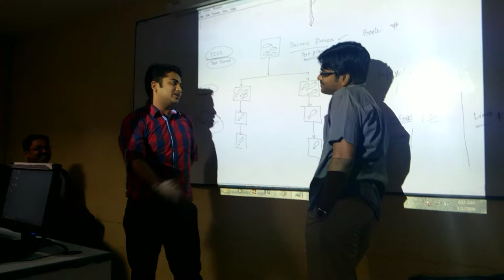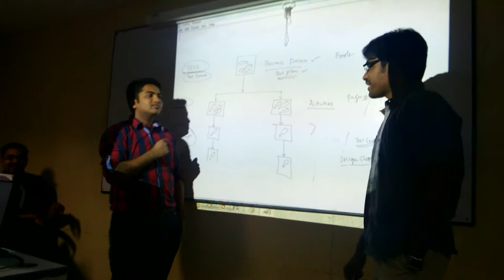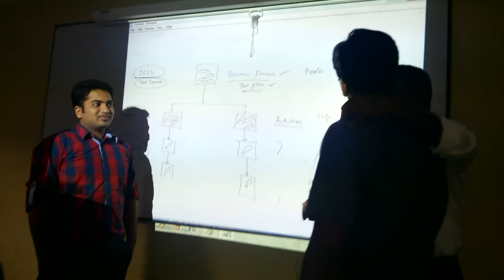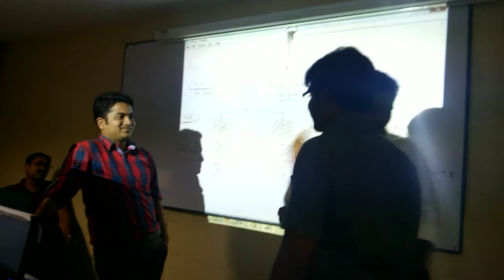Funnny Shiii Short Film 1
Acting Boy as Girl and proposing a Boy Its Funny
Spot Story